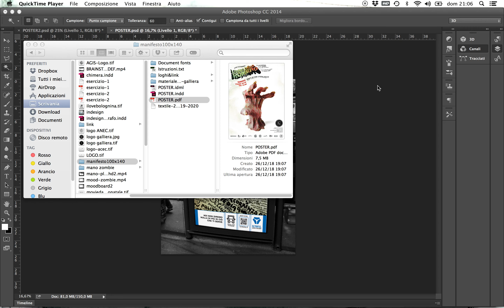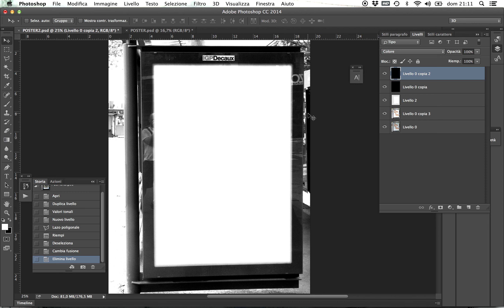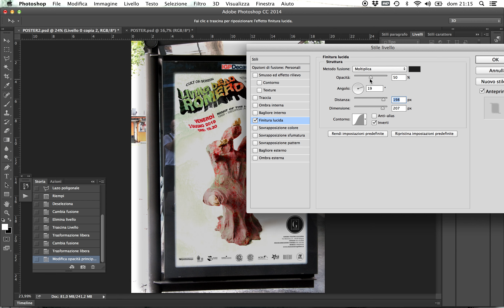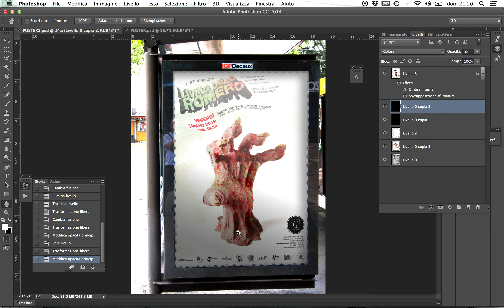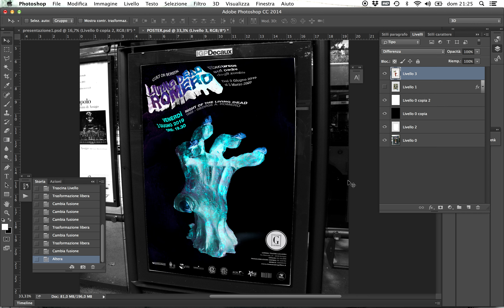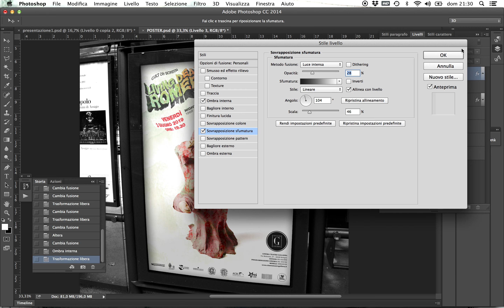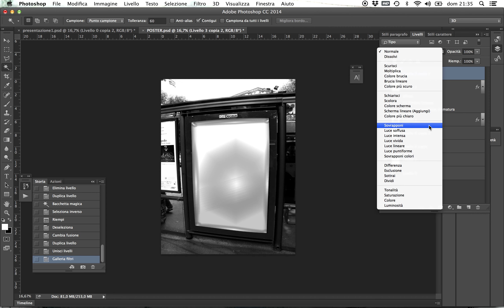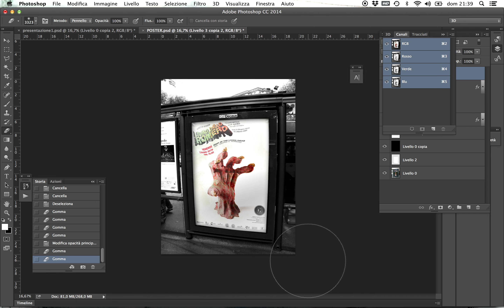presentazione poster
Come applicare una grafica al suo contesto